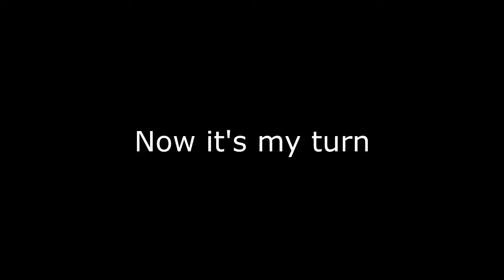My Luck Lately!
Like if you liked the video! Take off your pants when ever you feel the need to do so!

I really hope you guys want to play with me and my friends if you do just send me a message on XBL my Gamertag is Xplicify just message me Invite and I'll invite you to a party!